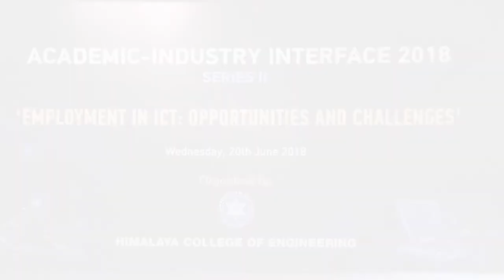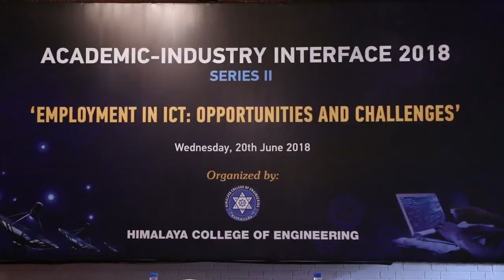Himalaya College of Engineering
ACADEMIC-INDUSTRY INTERFACE 2018